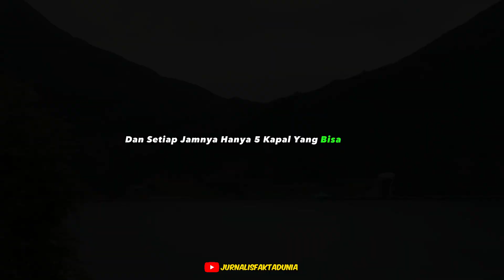EKSPLORASI TEROWONGAN KAPAL TERPANJANG DI DUNIA YANG MENAKJUBKAN.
Dalam Eksplorasi Terowongan Kapal Terpanjang di Dunia yang Menakjubkan, kita akan menyusuri keajaiban rekayasa manusia yang menghasilkan terowongan kapal terpanjang di dunia. Dari fondasi hingga ujungnya, Video ini membongkar rahasia arsitektur yang mendukung terowongan megah ini, mengungkap cerita di balik penciptaan dan konstruksi yang memukau. Saksikan bagaimana titik temu antara inovasi teknologi dan ambisi manusia melahirkan keajaiban infrastruktur ini, sambil merenungi dampak signifikan yang dimilikinya dalam dunia pelayaran global. Temukan kisah di balik megahnya terowongan kapal ini, yang menjadi bukti nyata ketangguhan manusia dalam menghadirkan solusi luar biasa untuk mengatasi tantangan teknis terbesar.